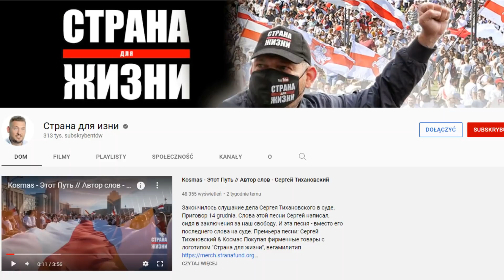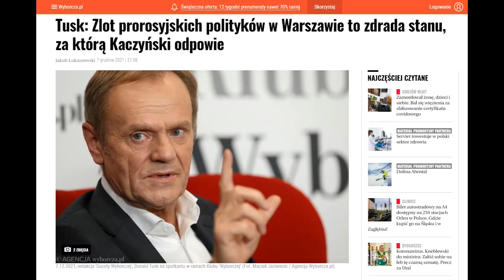"Nie wchodzi się do tej samej rzeki po raz drugi", Panie Tusk.